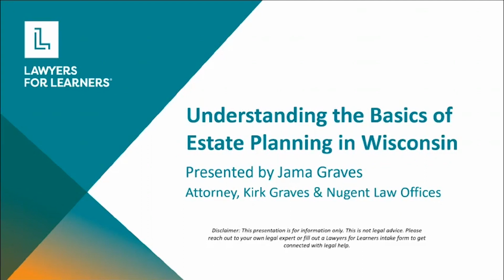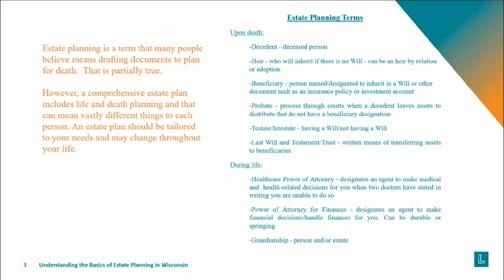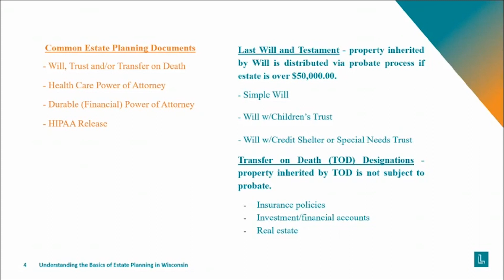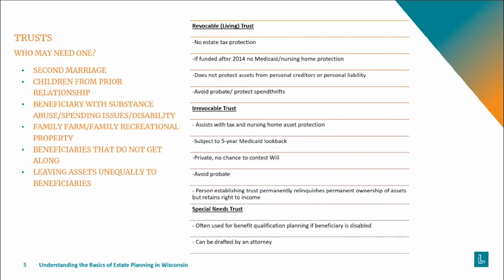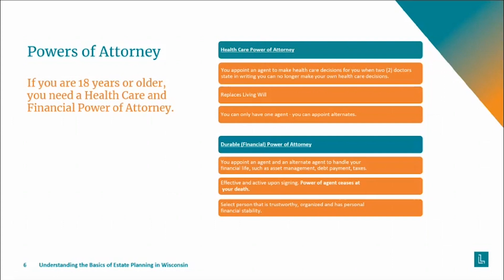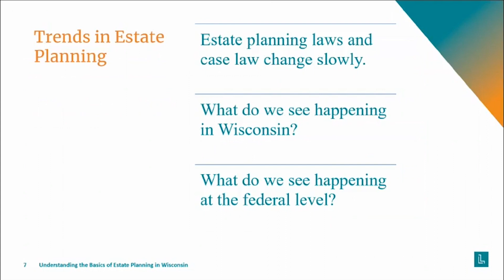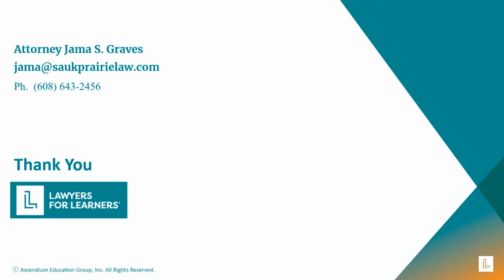Lawyers for Learners Webinar: Estate Planning 101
Estate planning is important for everyone. Did you know that without an estate plan, specifically a will, the laws in your state will determine what happens to your assets?

In this Lawyers for Learners webinar, attorney Jama Graves goes over estate planning basics. She also includes an overview of documents that are recommended for every person over 18 years of age, including a Last Will and Testament, Durable (Financial) Power of Attorney, and Health Care Power of Attorney, and addresses common questions like “What is probate?” and “Who should have a trust?”

and fill out our intake form. You’ll be contacted within a few business days to schedule a free appointment with an experienced legal professional.

Lawyers for Learners connects students in Wisconsin with free, confidential legal help so they can overcome legal obstacles and stay on the path to achieving their academic and career goals.

If you’re looking for more information about Lawyers for Learners or have questions about this video: